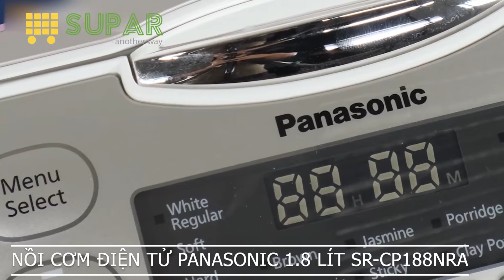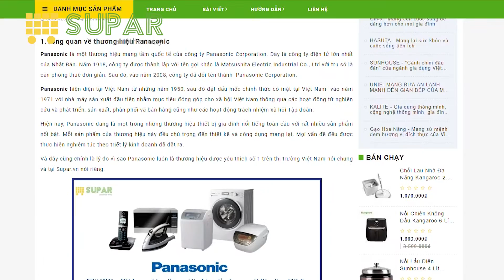Panasonic- Một trong những thương hiệu hàng đầu được người dùng Việt ưa chuộng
PANASONIC - MỘT TRONG NHỮNG THƯƠNG HIỆU HÀNG ĐẦU ĐƯỢC NGƯỜI TIÊU DÙNG VIỆT NAM TIN TƯỞNG LỰA CHỌN

Hiện nay, Panasonic đang là một trong những thương hiệu thiết bị gia đình nổi tiếng toàn cầu với rất nhiều sản phẩm nổi bật. Mỗi sản phẩm của thương hiệu này đều chú trọng đến thiết kế và công dụng mang lại. Mọi vấn đề đều được thực hiện nghiêm túc theo triết lý kinh doanh đã đặt ra. Và đây cũng chính là lý do vì sao Panasonic luôn là thương hiệu được yêu thích số 1 trên thị trường Việt Nam nói chung và tại Supar.vn nói riêng.

Top 5 sản phẩm thương hiệu Panasonic bán chạy tại Supar.vn
1. NỒI CƠM ĐIỆN TỬ PANASONIC 1.8 LÍT SR-CL188WRA
2. NỒI CƠM ĐIỆN TỬ PANASONIC 1.8 LÍT SR-CP188NRA
3. BÌNH THỦY ĐIỆN PANASONIC 3 LÍT NC-HU301PZSY
4. NỒI NẤU CHẬM PANASONIC 1.5 LÍT NF-N15SRA
5. NỒI NẤU CHẬM PANASONIC 5 LÍT NF-N50ASRA

*** Chính sách bảo hành thương hiệu Panasonic tại Supar.vn
Sản phẩm Panasonic mua tại Supar.vn sẽ được bảo hành chính hãng bởi Panasonic hoặc tại các đại lý, cửa hàng do Panasonic uỷ quyền bảo hành.
Sản phẩm Panasonic sẽ được bảo hành và sửa chữa miễn phí trong khoảng thời gian bảo hành được quy định in trên bao bì kể từ ngày mua. Khi bảo hành, khách hàng phải mang theo giấy bảo hành hoặc hoá đơn mua hàng tại Supar.vn.

Địa chỉ: 54/8A Nguyễn Bỉnh Khiêm, Phường Đa Kao, Quận 1

Hãy luôn theo dõi và ủng hộ SUPAR.VN nhé!